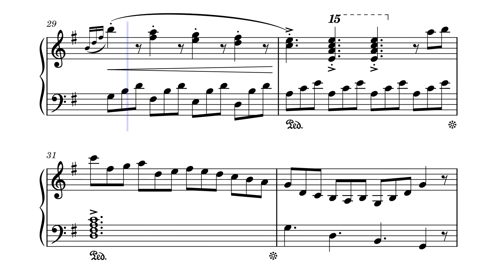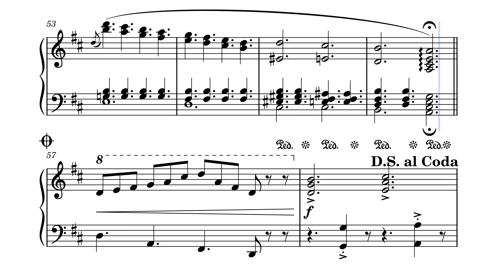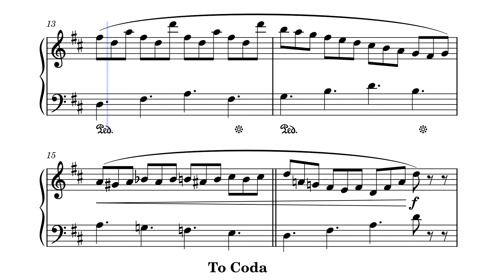Сонатина "Радостная" (часть 3) – Ю. Весняк